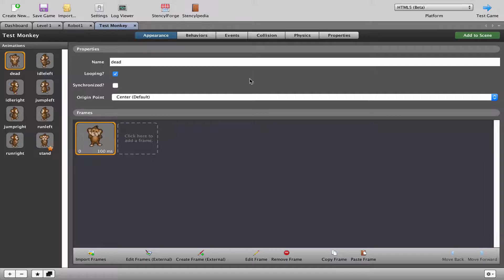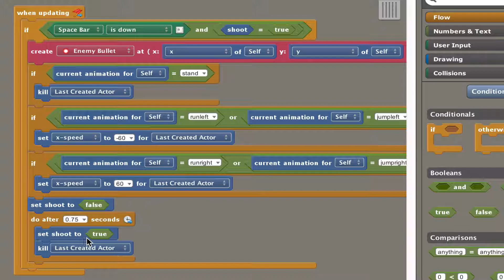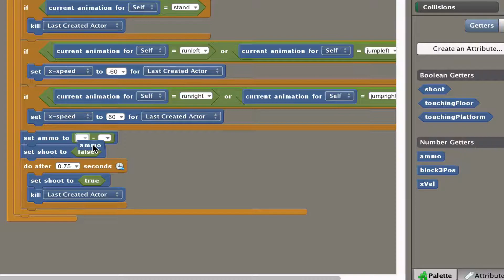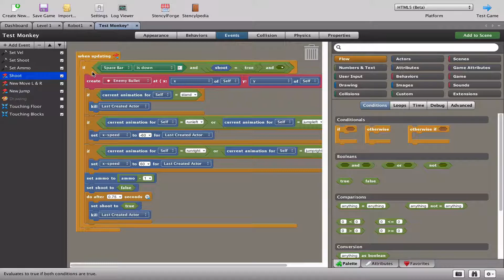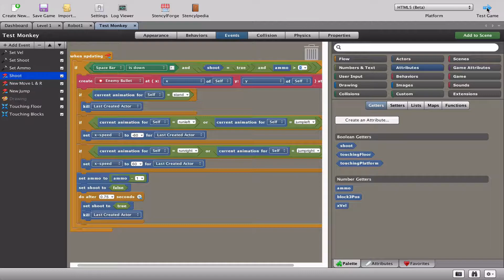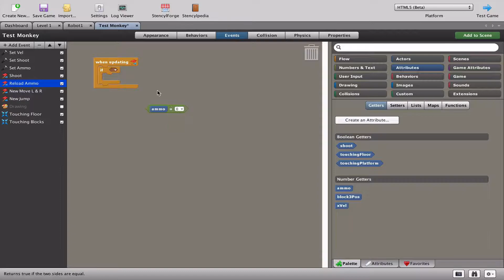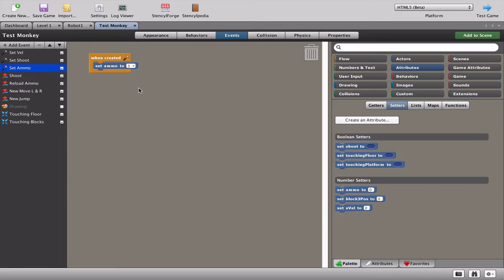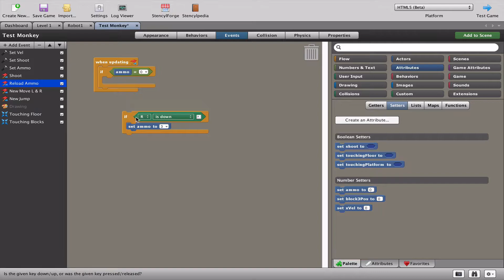Stencyl Intermediates XII - Bullets and Ammo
We look at how to set ammo levels, how to run out of ammo and how to reload